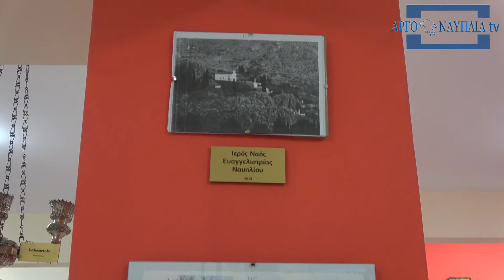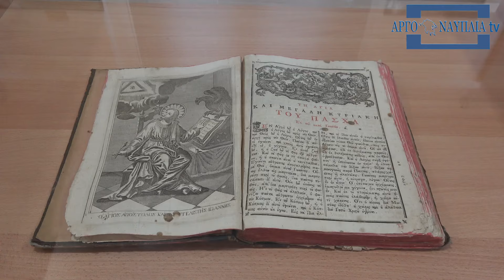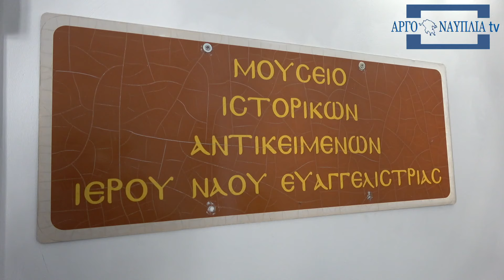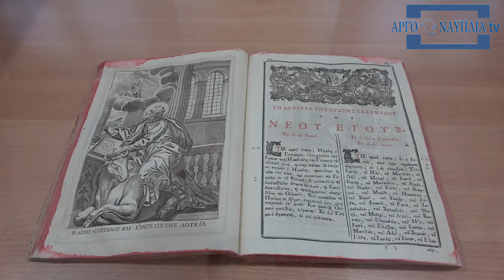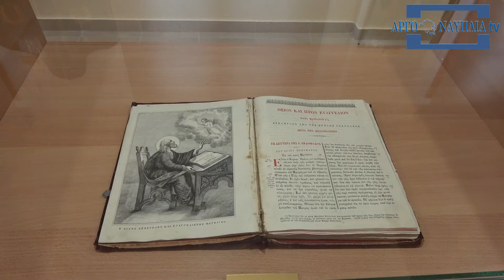Ο Γιώργος Κόνδης μιλάει για την σπουδαιότητα του μουσείου της Ευαγγελίστριας Ναυπλίου